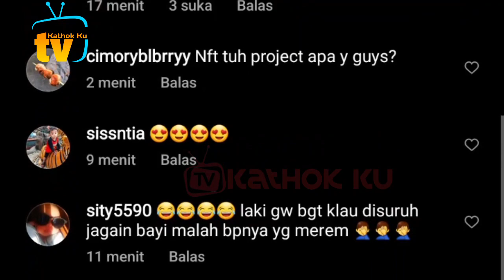Rizky Billar Dijagain Oleh Abang L❓Lesti Jadi GEMES Lihatnya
Jangan Lupa: _
Thankz!!..